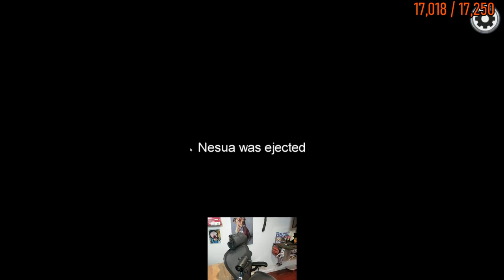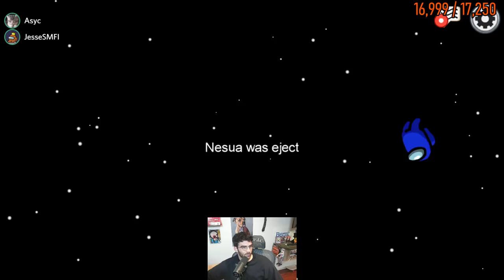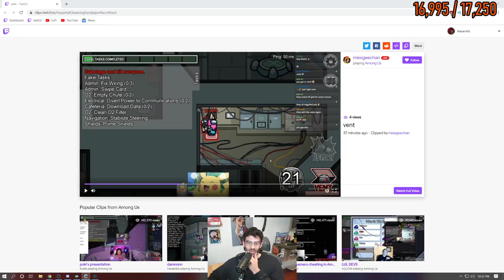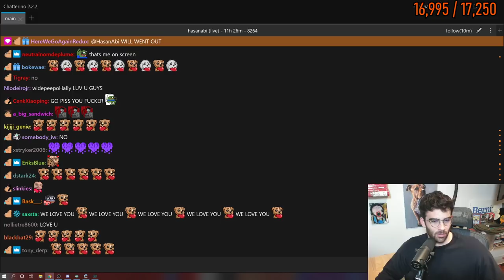HasanAbi plays among us with XQC & more (chill video for early birds / night owls)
& more (tell me if you find more of the player's twitch)